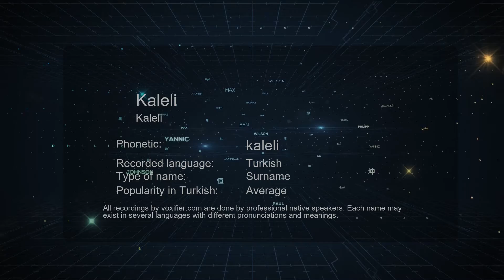How to Pronounce Kaleli (Kaleli) in Turkish - Voxifier.com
This is the Turkish pronunciation, gender, and phonetics recording of the name Kaleli (Kaleli). The same name may exist in other languages with different pronunciations. Check the meaning of name along with other possible pronunciations or similar names for free Voxifier uses the help of expert linguists to simplify pronunciations by replacing some special sounds with sounds more commonly available across all languages.